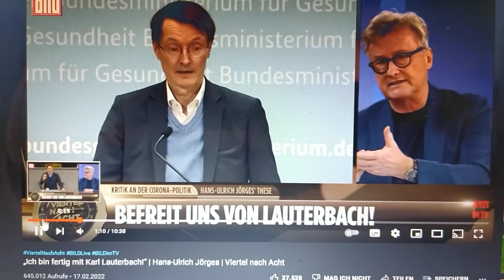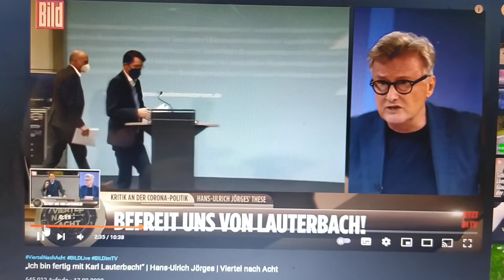erstaunliches über Datum zum genesenen Status?